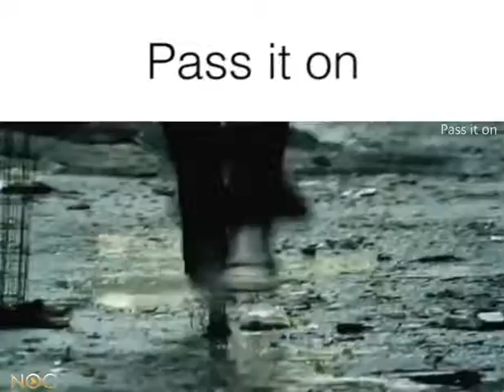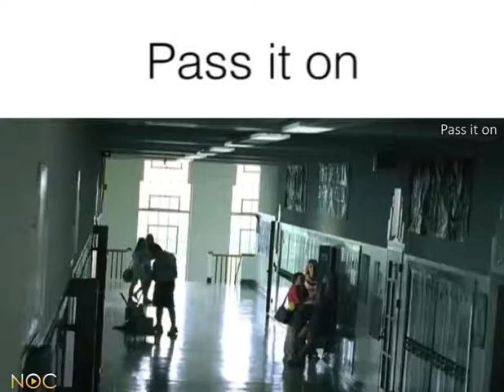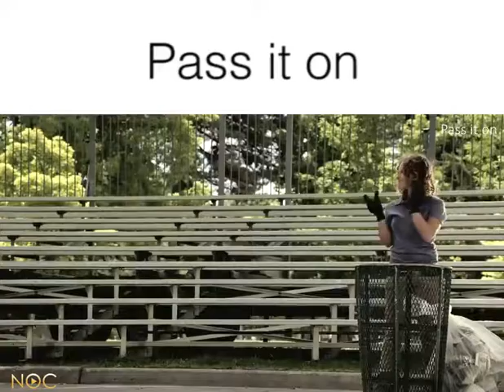pass it on